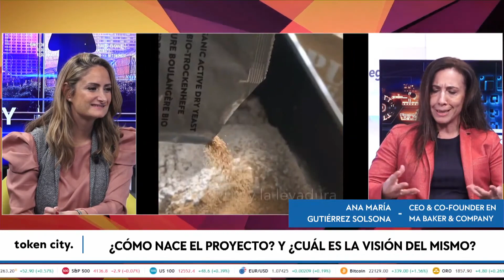Ana María Gutiérrez MA BAKER, Ejemplo de Inversión Tokenizada en la Economía Real - Token City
Clip del Programa Número 18 de Token City en Negocios Televisión de Movistar.

Contamos con la colaboración de Ana María Gutiérrez, CEO y Co-Founder de MaBAKER, quién nos contó cómo nació su empresa y cuál es la visión de la misma, pues se trata de una compañía que ofrece la posibilidad de hacer tu propio pan casero en tan solo tres minutos, de manera más fácil, orgánica y sostenible. Hablamos también sobre en qué consistió el lanzamiento de la STO de MaBAKER con Adventurees Token City Launcher, allá por el 2018/2019, y sobre qué visión y objetivos tienen a futuro.